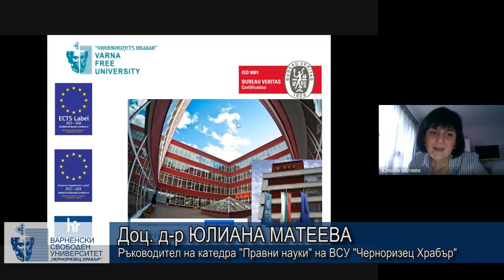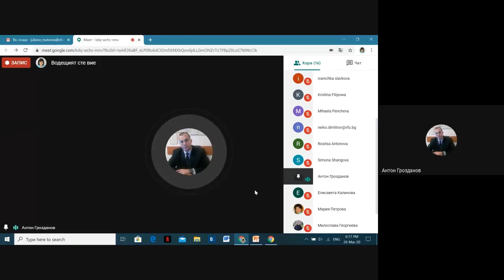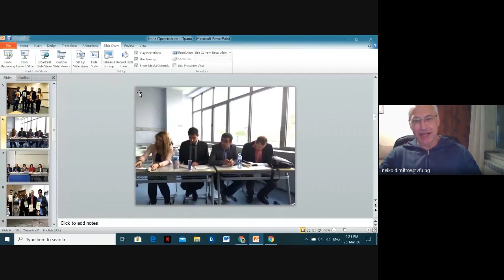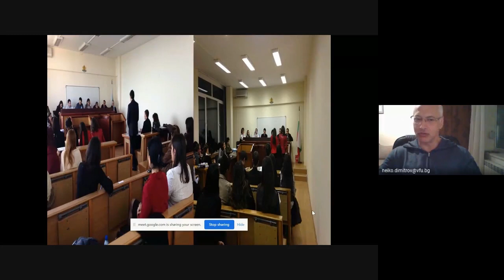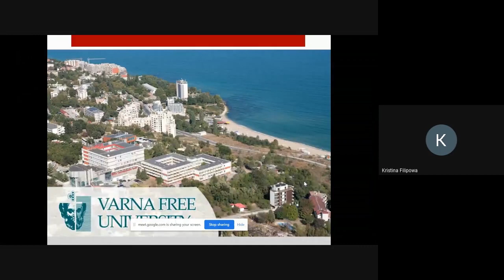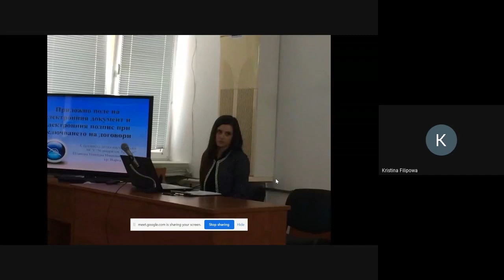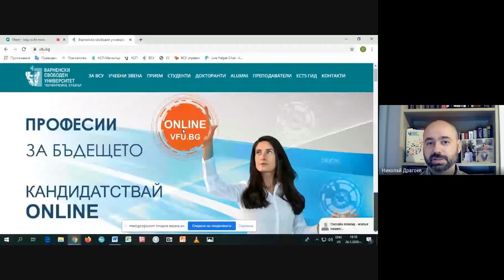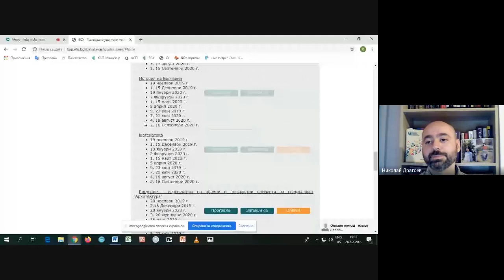Виртуални отворени прозорци, катедра "Правни науки", ВСУ "Черноризец Храбър"